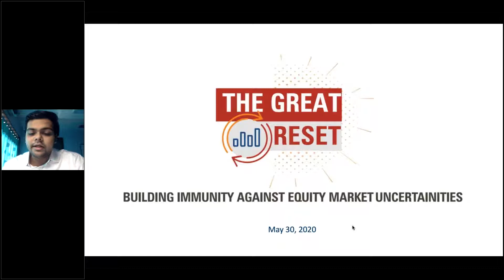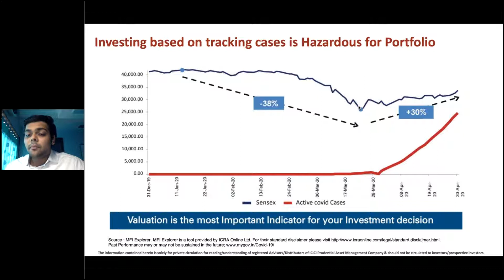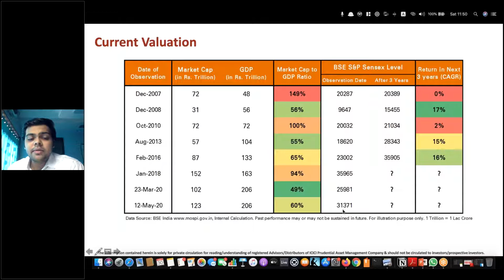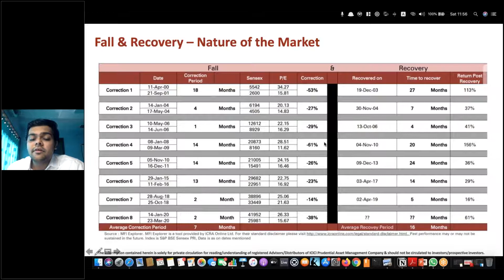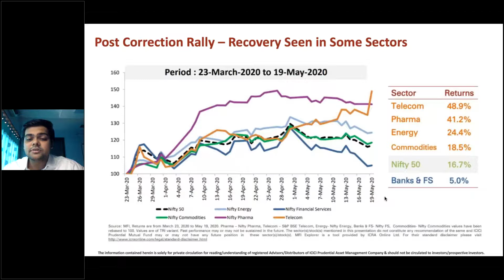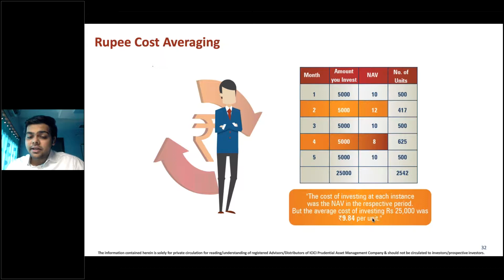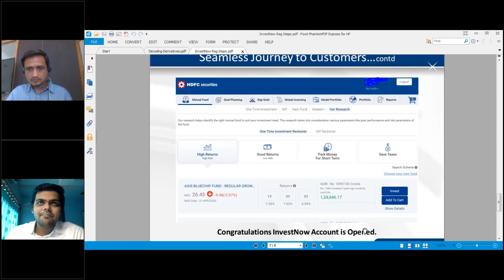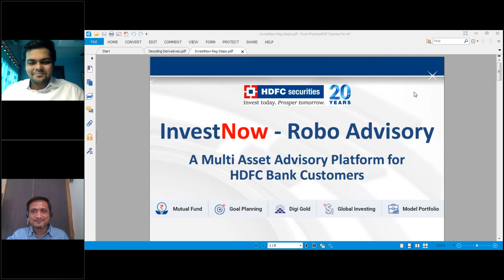How to invest in the current markets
Key Takeaways:
1) Best opportunity to create wealth
2) Why SIPs will work best in the current markets?

Speaker:
-Tushit Thakkar (Product Manager, ICICI Asset Management Ltd.)